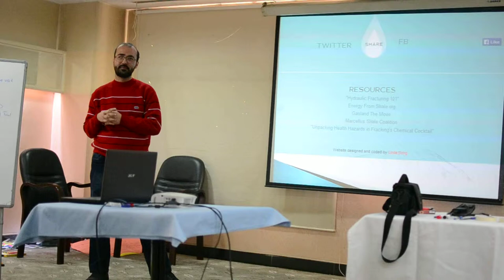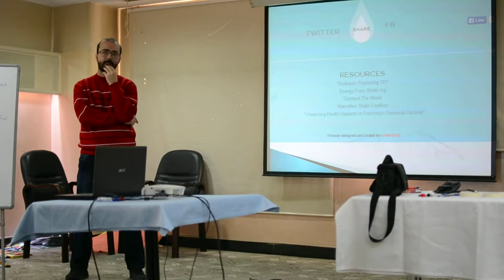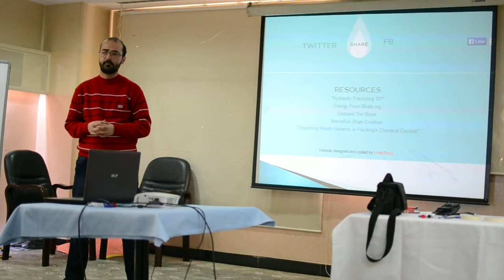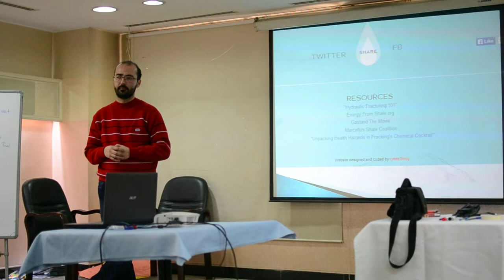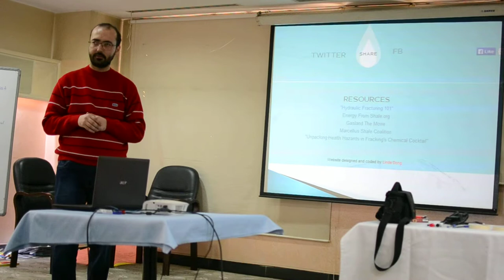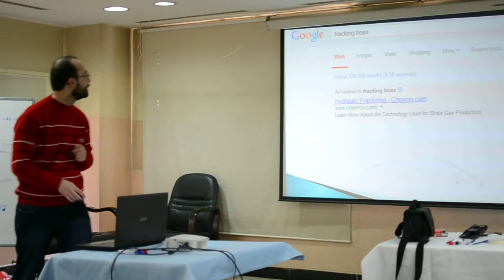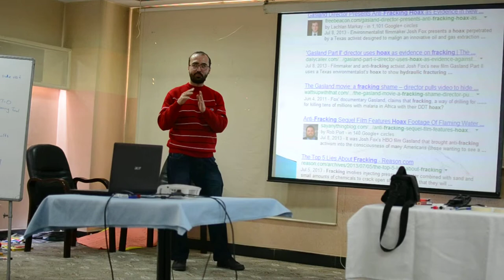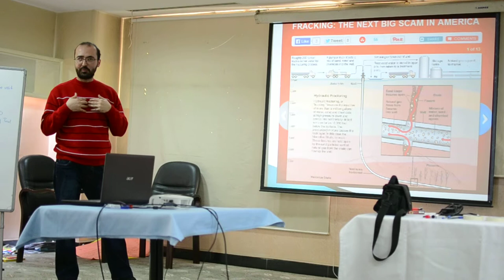(2/2) Olivian Breda - On the Internet, nobody knows you're a dog (2013.11.15, Gaziantep, Turkey)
On 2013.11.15, I held the presentation "On the Internet, nobody knows you're a dog", in Gaziantep, Turkey, at the  "Literacy Opportunities For Adults In Rural Areas" Grundtvig Workshop (Gaziantep, Turkey 10th -- 17th November 2013). The organizers - Gaziantep Training and Youth Association.